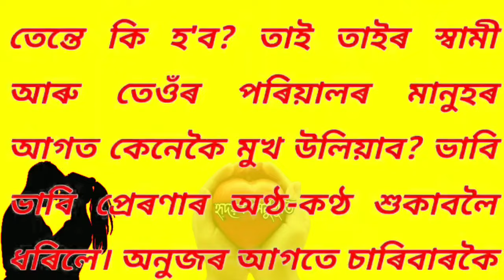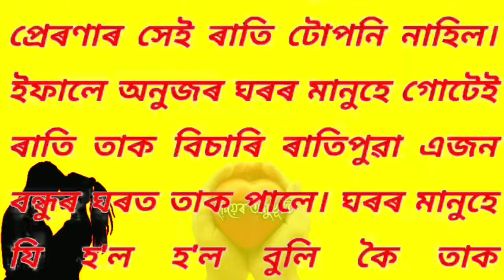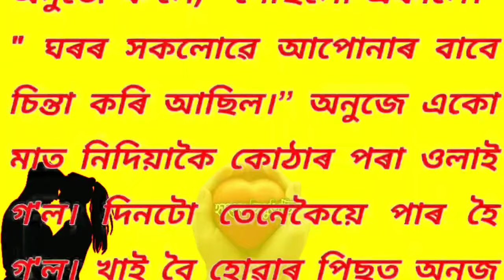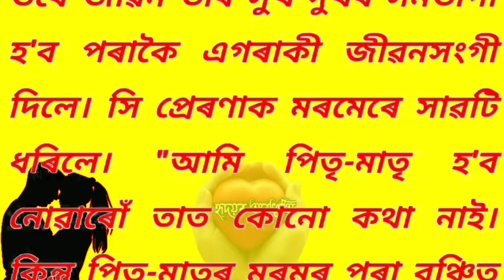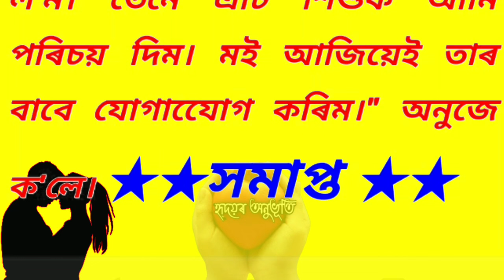ফুলশয্যাৰ নিশা অসমীয়া কাহিনী /Assamese story/Assamese kahani/ Assamese very sad emotional story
অসমীয়া উপন্যাস/Assamese story/Assamese kahani/ Assamese very sad emotional story/ হ্নিদয়ৰ অনুভূতি

About this video:
           Not for seriously only for entertainment,